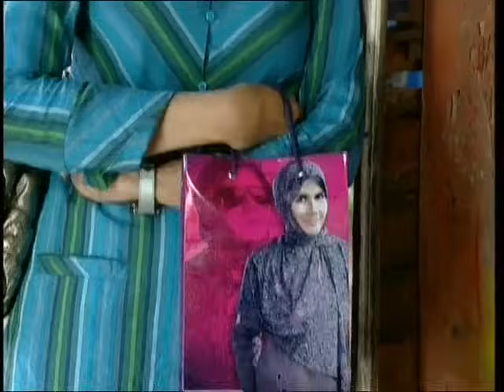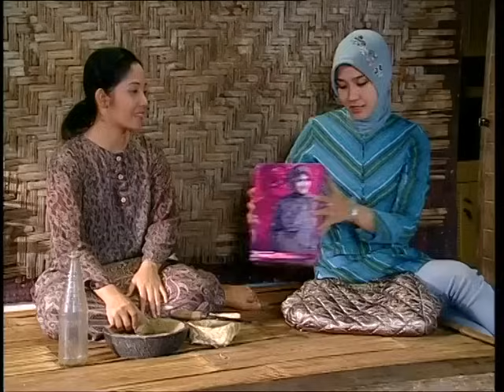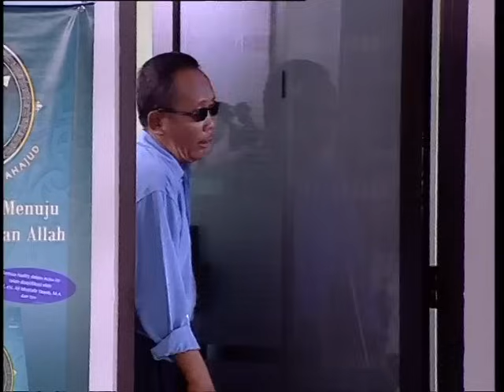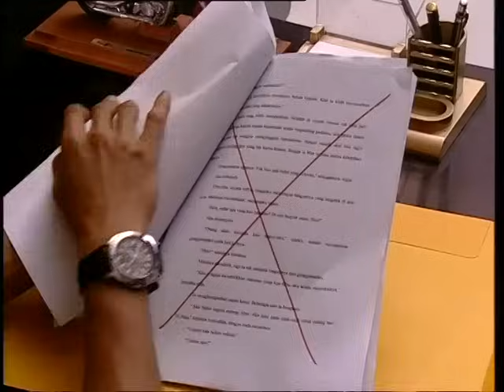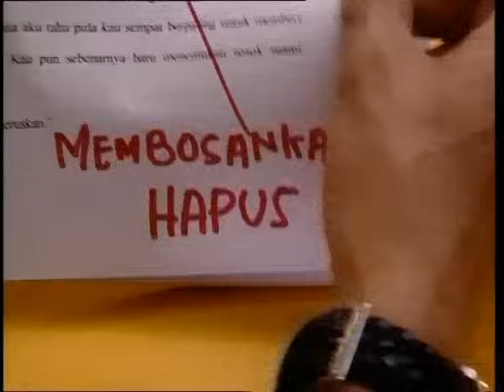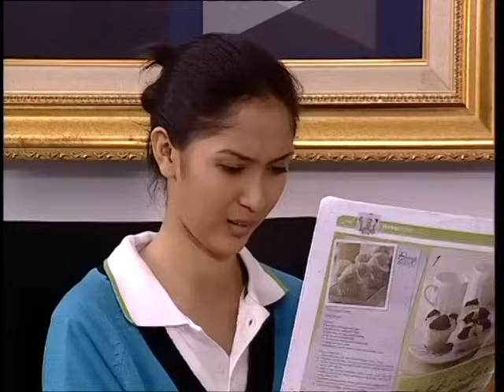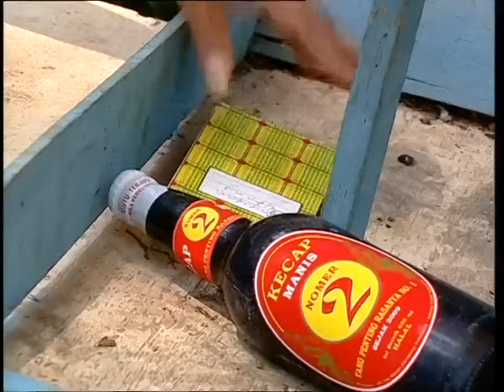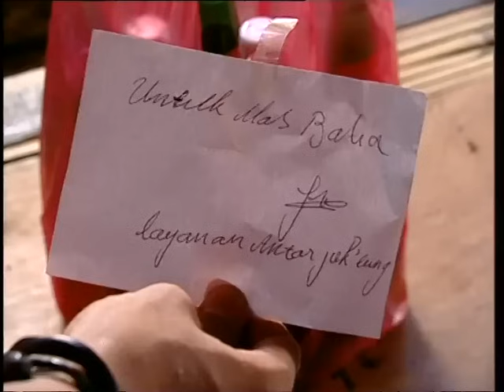PARA PENCARI TUHAN JILID 3 EPISODE 16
Jilid ketiga ditayangkan di stasiun TV SCTV selama Ramadan 2009 pukul 02:30-05:00.

Pada jilid ketiganya, sinetron religi besutan aktor senior, Deddy Mizwar dan Kiki Zakaria menjanjikan bakal bertambah mengigit dengan alur tuturan yang dibumbui drama cinta segitiga selang Aya (Zaskia Adya Mecca), Azzam (Agus Kuncoro), dan Kalila (Artta Ivano).

Tak itu saja, konflik pun akan kembali ditebar lewat karakter yang diperankan personel grup lawak Trio Bajaj, Isa, Melky dan Aden, yang menjadi murid Bang Jack (Deddy Mizwar), yang dikisahkan baru kembali dari Tanah Suci Mekkah. Kepulangan trio dan bang Jack membuat Udin dan Azrul akan naik haji walaupun menggunakan metode yang salah.

Dan tentunya, tak ketinggalan aroma pemilu juga melengkapi racikan sinetron yang tetap didukung sejumlah muka lama seperti Jalal (Jarwo Kuat), Udin Hansip (Udin Nganga), Ustadz Ferry (Akrie Patrio), hingga Baha (Tora Sudiro). Kali ini bakal berada tuturan pemilu, pemilihan RW bagi refleksi pemilihan umum kita yang baru berlangsung. Lalu berada percintaan Aya dan Azam, belum lagi Bang Jack yang sepulang dari naik haji akan balik lagi dan memilih mati di Mekkah.

Baha yang menunjukkan ketertarikan pada Kalila walaupun terlihat seperti seorang kakak pada saudara kandung yang lebih mudanya. Baha disini benar bukan bagi karakter yang sekedar lewat, dia nantinya menjadi salah satu point penting dalam perkembangan tuturan. Aci perkembangan kehidupan kenalannya dan juga kehidupan kuliner masyarakat lebih kurang. Tetapi sayangnya dia terganjal sebab dia adalah seorang pemabuk. Kematian Baha belakang membawa hal yang mengejutkan bagi team Bajaj dan Asrul. Sebab ternyata Baha adalah orang yang kaya dan memberikan uangnya bagi Baitul mal dan naik haji Asrul.